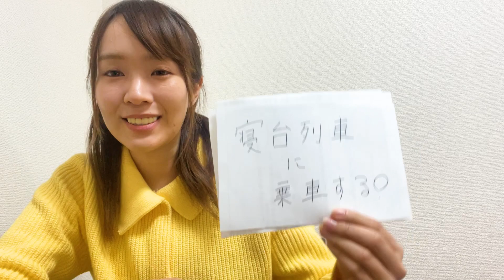ワイパー鉄！駅弁の旅！寝台列車！「2023年鉄活の抱負！」を話していきます！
鉄道チャンネルyoutubeは動画コンテンツを、毎週更新！
新 鉄道ひとり旅〜YouTubeショート版〜は、月2回土曜日19時更新！